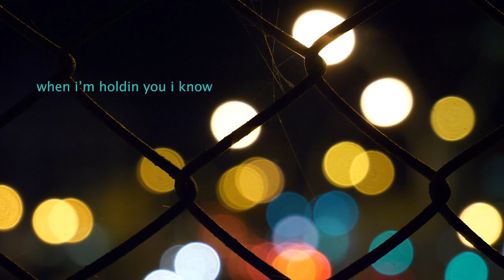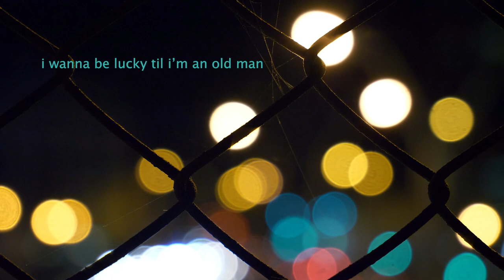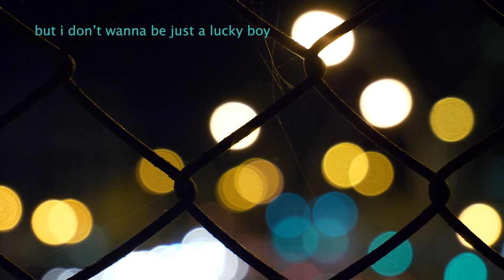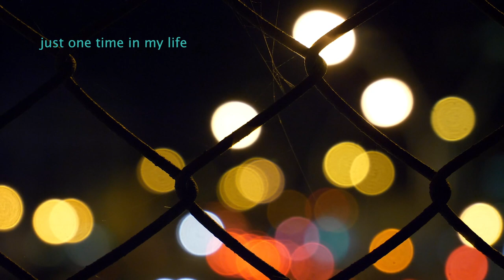Lucky Boy-Levi Watkins